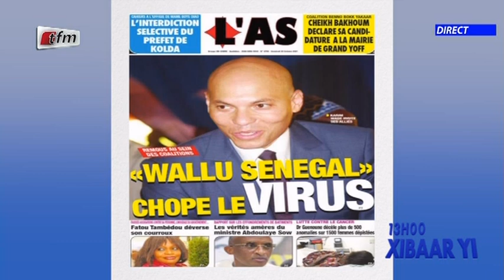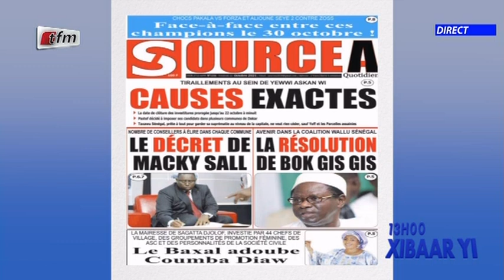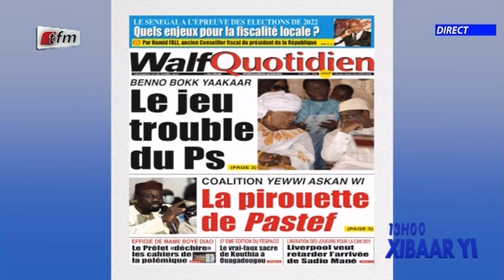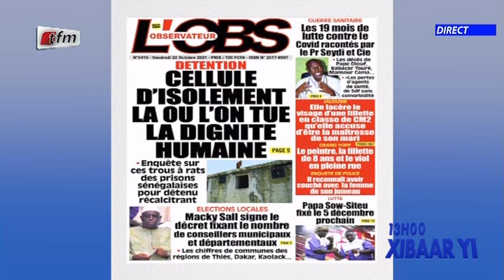Revue de presse de ce 22 Octobre 2021 avec Mamadou Mouhamed Ndiaye